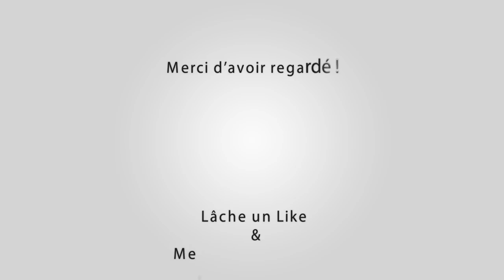MEYNES Finale Course au Plan 27-01-2018 🐂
~► Manades Di Amista - Robert H - Labourayre

~► Outro : YLLiBzify